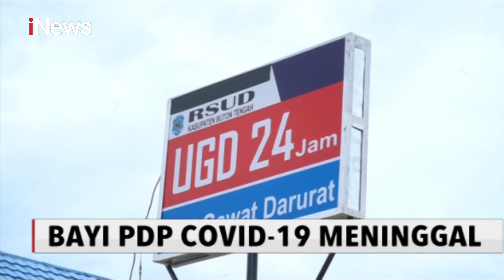Bayi Usia 3 Bulan yang Berstatus PDP Corona Meninggal Dunia - iNews Malam 11/04